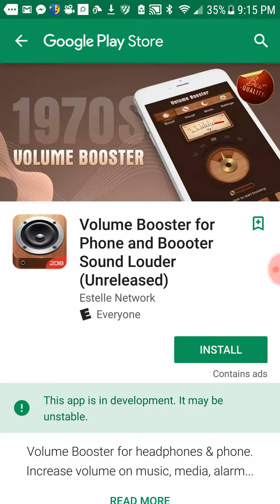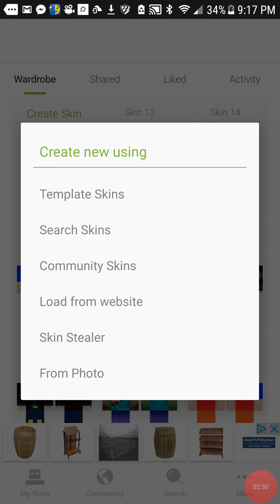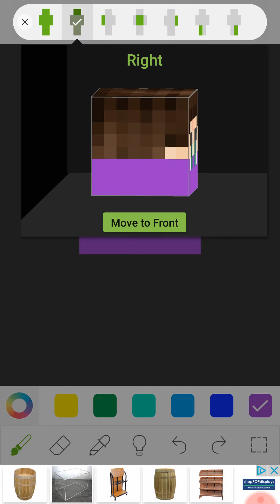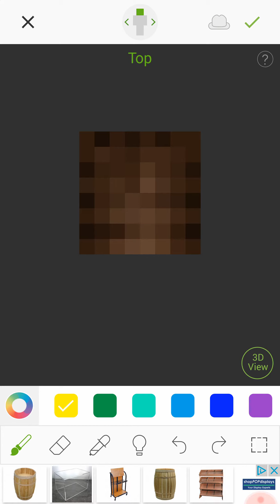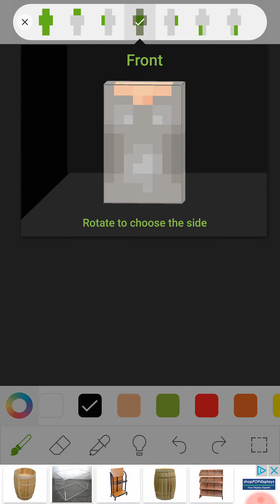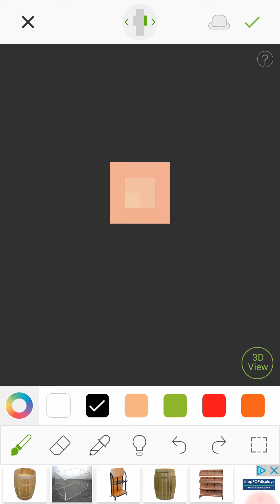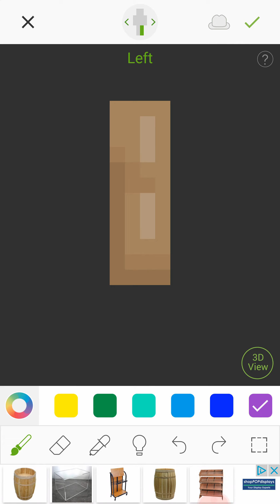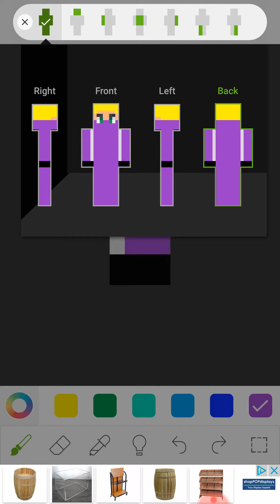Ftb at night #2 Purple ninja skin tutorial demo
Leave notifications.
Slippity slap that gray like button.

Remember, just a demo, next comes out tomorrow on, December 2nd, 2017